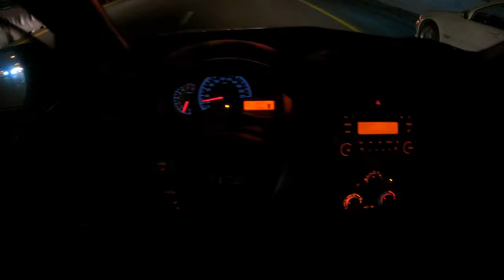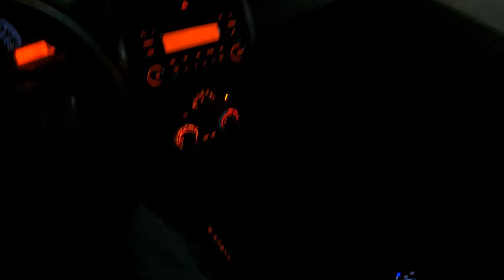نيسان صني 2019 تجربة قيادة وعزل في المساء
مواصفات نيسان صني 2019 بلد المنشأ الهند فئة سيارات سيدان صغيرة الحجم طرازات الهيكل سيدان 4 أبواب الوزن (كجم) 1058
المحرك: 1.5 I4 FWD
علبة التروس: CVTPower (حصان): 99
عزم الدوران (نيوتن متر): 134
الوقود الاقتصادي (لتر / 100 كم): 6.9
الوقود الاقتصادي (كم / لتر): 14.5
0-100 كم / ساعة (ثانية): 15.5
السرعة القصوى (كم / ساعة): 178

نظرة عامة على نيسان صني 2019 - حصلت نيسان صني على تحسينات لعام 2015. لم يتم إجراء الكثير من التغييرات منذ ذلك الحين ، إلى حد كبير هو نفسه بالنسبة لطراز 2019. تأتي سيارة نيسان صني سيدان 2019 من الهند ، وهي مدعومة بمحرك سعة 1.5 لتر رباعي الأسطوانات متزاوج مع CVT. يأتي طراز 'S' الأساسي مع عجلات فولاذية مقاس 14 بوصة ، وستيريو CD / MP3 ، ومقبس AUX ، ومفروشات من القماش ، وكمبيوتر رحلات ، وشبكة سوداء تحيط بها. يضيف طراز SV ، الذي تم تحديده من خلال شبكة تهوية مطلية بالكروم ومقابض أبواب ، مرايا كهربائية ونوافذ أمامية كهربائية ودخول بدون مفتاح ومقاعد قماشية وأغطية محسّنة ، مع حزمة راحة اختيارية تضيف مصابيح ضباب ونوافذ كهربائية خلفية وفتحات مروحة خلفية ، وأجهزة استشعار وقوف السيارات ، والمزيد من مكبرات الصوت ومسند ذراع خلفي مركزي. يأتي الطراز العلوي `` SL '' أوتوماتيكيًا فقط ، مع سبائك مقاس 15 بوصة ، وبلوتوث ، وأدوات تحكم استريو على عجلة القيادة ، ومقاييس أجمل مع المزيد من القراءات ، وتشغيل الدفع ، ونظام عرض الصوت مع دعم Facebook ، وحواف القماش على الأبواب ، وجانب LED المرايا والجناح الخلفي وواقيات الطين. تحتوي جميع الطرازات على وسائد هوائية أمامية مزدوجة ونظام ABS مع EBD ومساعد الفرامل وأحزمة الأمان لجميع أوضاع الجلوس الخمسة